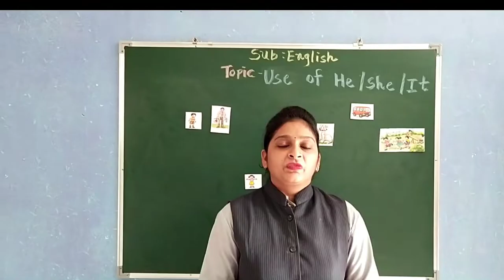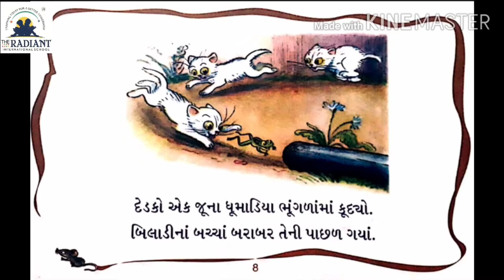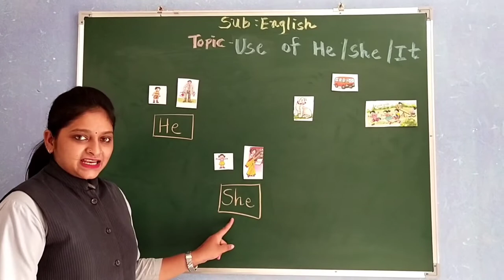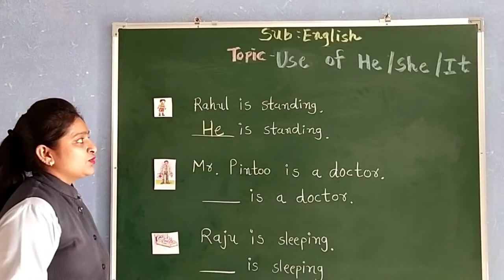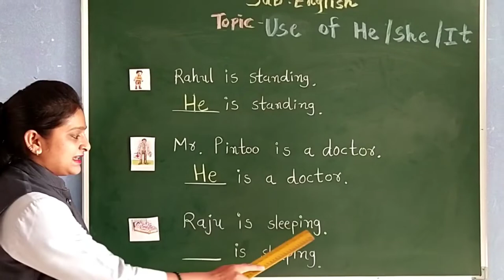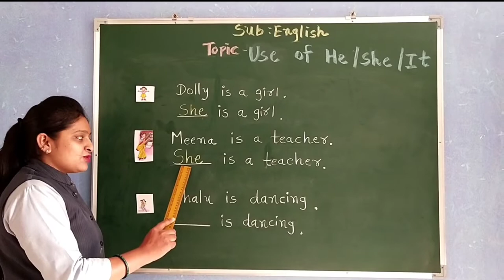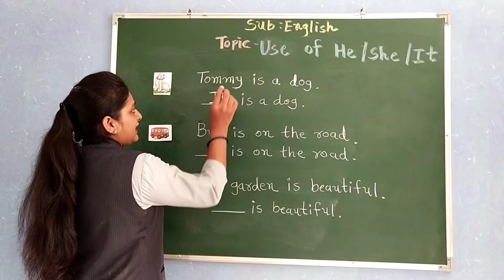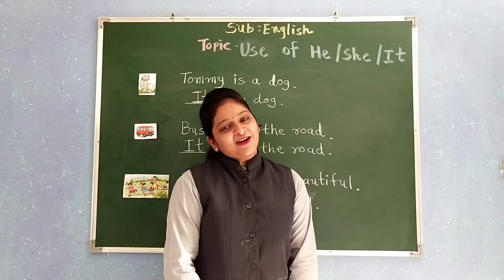GUJ MED STD 2 ENGLISH USE OF HE, SHE , IT